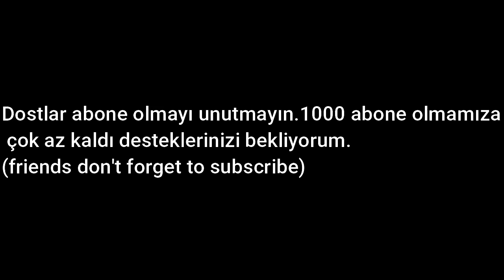🔥CS:GO SPORT GLOVES ''PANDORA BOX'' || CS 1.6 CSGO SKİN PACK